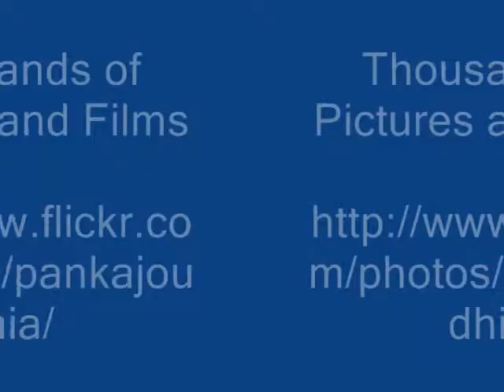Octonary Ingredients of Cytisus scoparius Formulations: Pankaj Oudhia's Medicinal Plant Database